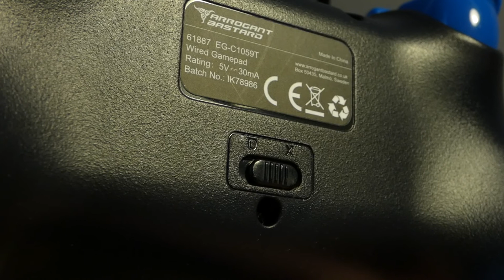BILLIG MEN BRA HANDKONTROLL! Arrogant Bastard Frostbite | Svenska